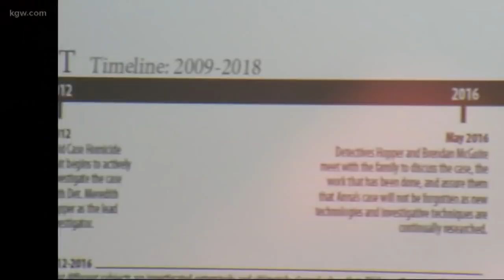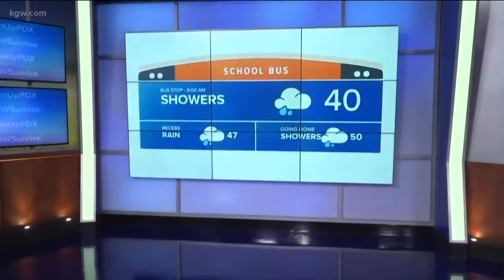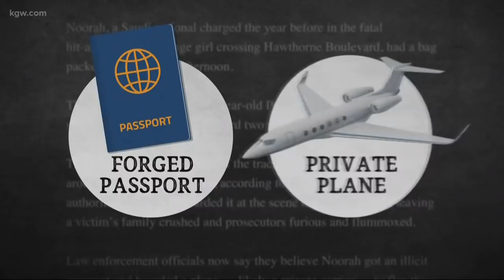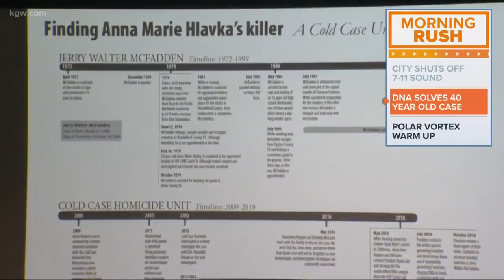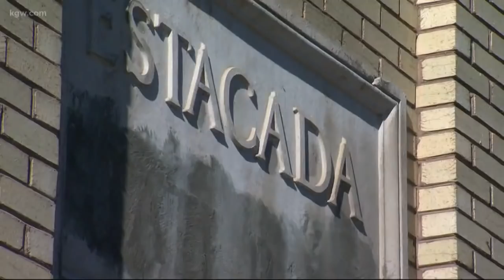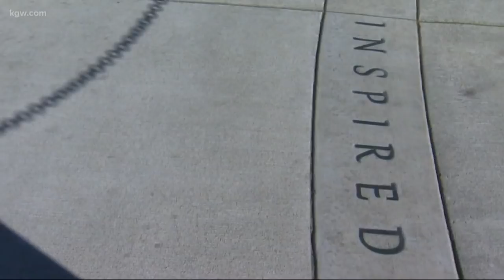Top Stories Sunrise: 2-1-19